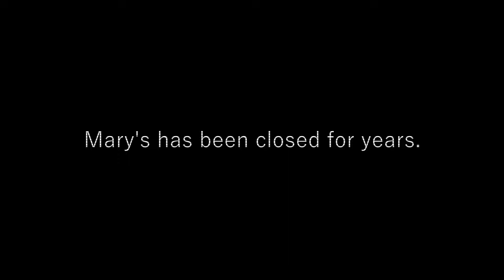Mary's Arcade 2 Trailer